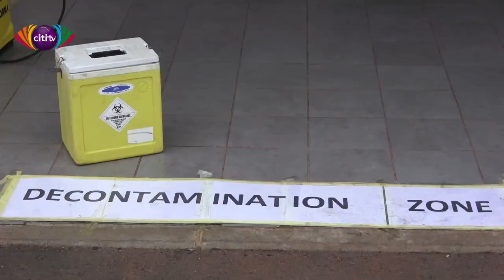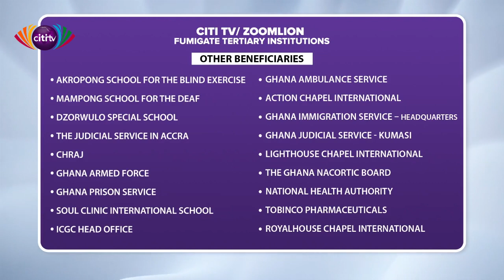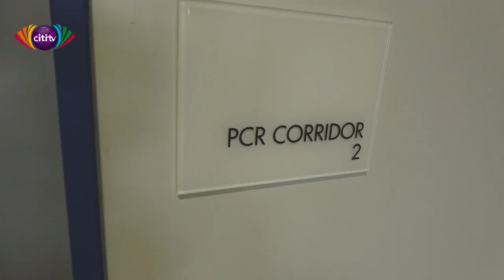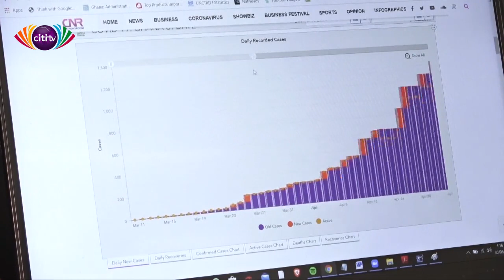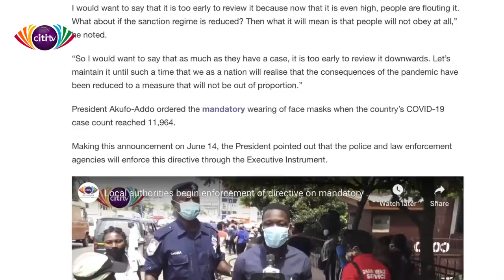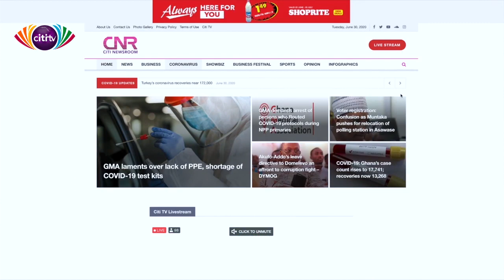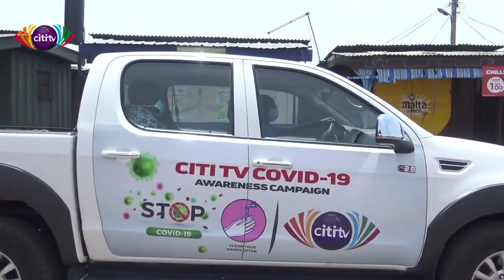Citi TV documentary on the coverage of the COVID-19 pandemic